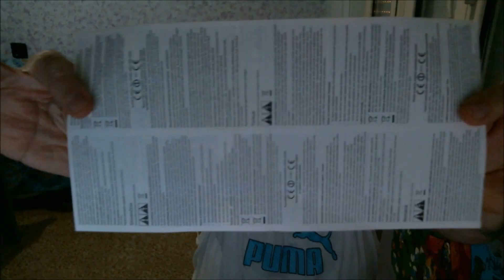Logitech C920 HD Pro Webcam Unboxing Italiano By Diablotex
Ciaooo ragazzacci/e ecco la mia nuova Webcam...il 2 agosto primo unboxing...passate sulla mia Pagina Facebook